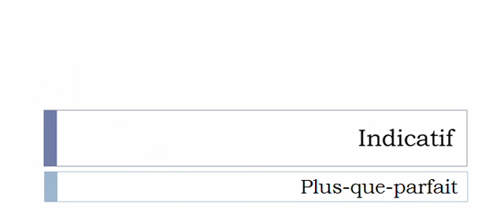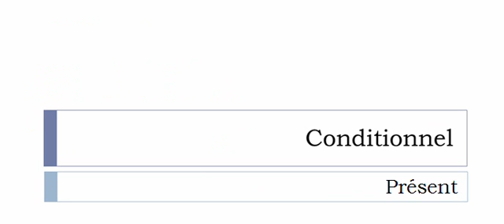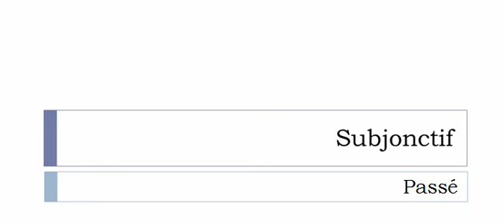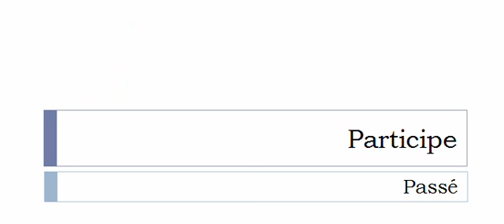French conjugation = Suffoquer